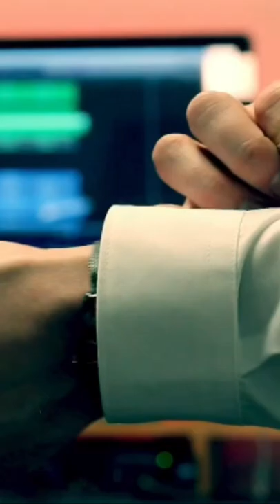James Bond Rock Version!